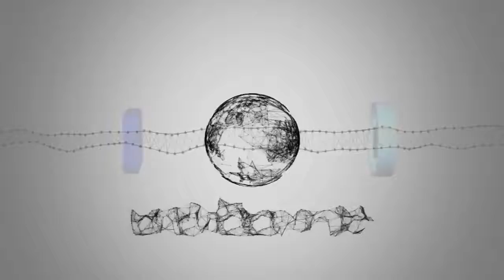Giulia De Lellis lascia la casa dove viveva con Damante